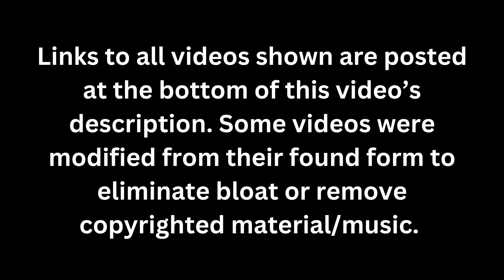Cute, Adorable, and Funny Animal Videos of TikTok - Blind Reaction (Part 7)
Welcome to Dakota Discusses, your one-stop destination for all things cute, adorable, and downright hilarious in the world of animal TikToks!

🐶 1: OwlCuteee: What an adorable little owl hopping towards his/her lunch.  Too Cute!

🐱 2: Static Dog: This cute little puppy decided to start tearing up some sort of insulation or Styrofoam something.  Whatever it is, it is stuck all over it!

🦋 3: Daddy's Pig: That pig does not want to stop cuddling with her daddy.  Cuteness overload!!

🐦 4: Pug Reality Check: This is a video of a person telling a pug that they are not entitled to food every time that the person has food.  It's hilarious!

🐰 5: Hopping Duckie!!: This is one of the cutest things that I have ever seen!!  This little duck is too freaking cute with its feet pattering and its little hop!!

🐕 6: French Bulldog Wiggles: This is so adorable, that frenchie is soo excited and playful!

🐇 7: Dog Chucky: This absolutely beautiful husky has been put in a chucky doll costume and given a gopro to hold in its mouth for one of the best and cutest pov experiences I have ever seen!

🐶 9: Cute Dog Compilation:  I love these so much, such cute doggos caught on camera.  So adorable!

🦁 10: Mr Krabs!: This cute little crab surprises someone with how far apart it can spread its eyes, hilarious.

🐶 11:  Cute Baby Monkey: Just a cute baby monkey walking with a toy and a backpack up to a baby bottle. Adorable.

🐱 12: Baby Squirrel Rescue: These cute little baby squirrels are so timid and adorable.  I just want to squeeze them!!  I'm glad that they were saved.

🦋 13: Pokemon Lizard!: This person put a mask on a leopard gecko and it's too freaking cute!

🐾 14: Gagging Turtle: This turtle decides to lock onto a sink faucet and not let go.  It's so funny!

🐶 15: Rhino Pet: The zookeeper goes in and calls this giant rhino over to finish eating.  It's cute and terrifying.

Don't forget to click on the links to watch the full TikToks and support the fantastic creators behind these moments. 🐾❤️😂